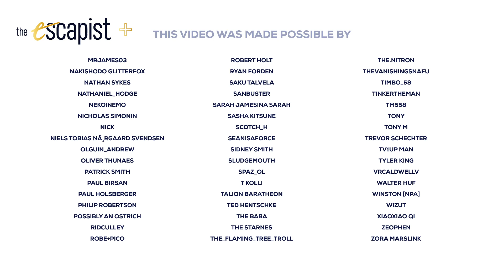How Death's Door and Tunic Aim to Transcend Soulslikes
While we’ve seen plenty of Zelda-likes and Souls-likes over the years, few games have managed to understand the exact elements that makes them great quite like Tunic and Death’s Door. The thing that makes the Souls games so memorable isn’t the steep difficulty, nebulous mechanics, or grotesque bosses, but rather a pure sense of adventure, exploration, and discovery, and these two games have that in spades. And so, while we wait for Elden Ring and the sequel to Breath of the Wild to come along next year, it’s indies like these that seem to be adeptly carrying their torch.